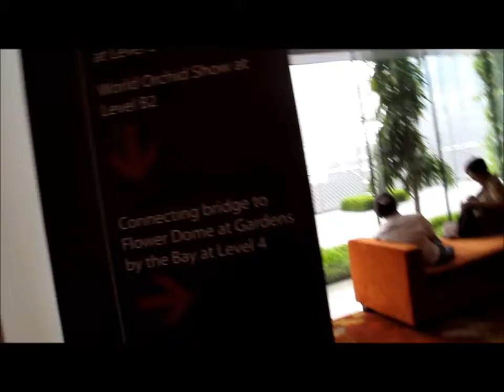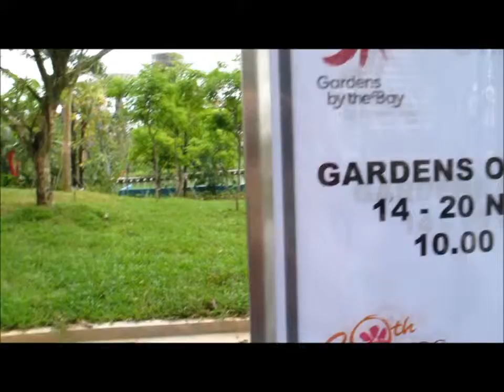VLOG @ 20th WOC Part 2 - Rants and more crap.wmv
Watch @rubs1992 sings, and us ranting !